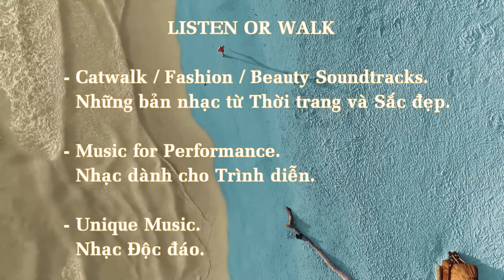DREAM. [Nhạc trình diễn Bikini/Áo tắm - Bikini/Swimsuit Performance Soundtrack]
Vocal: TMG-er
Remake: Tha Na Bee

✨LISTEN OR WALK✨

👑 Beauty / Fashion Soundtracks.
- Những bản nhạc từ Thời trang và Sắc đẹp.

💃 Music for Performance.
- Nhạc dành cho trình diễn.

⭐️ Unique Music.
- Nhạc độc đáo.